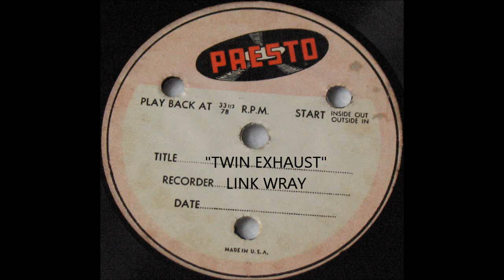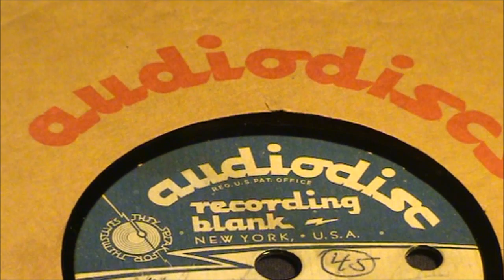LINK WRAY-TWIN EXHAUST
RARE GREAT GUITAR RIPPER FROM 60'S BY LINKSTER !!